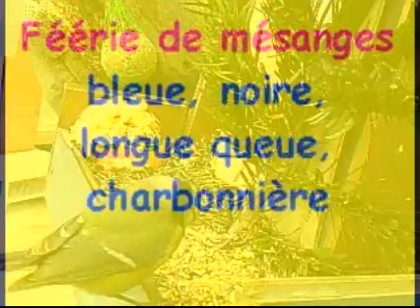PAU - BELLE JOURNEE POUR MES OISEAUX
Cette vidéo a été publiée avec Freemake Video Converter